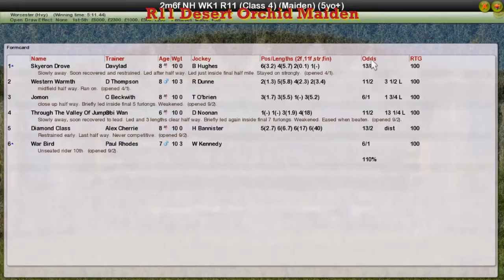NH WK1 R11 Desert Orchid Maiden